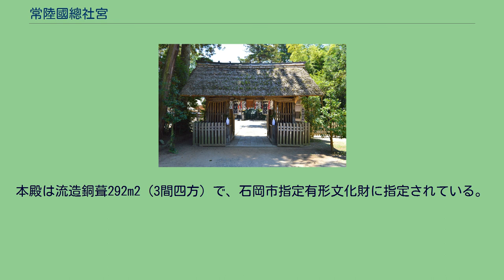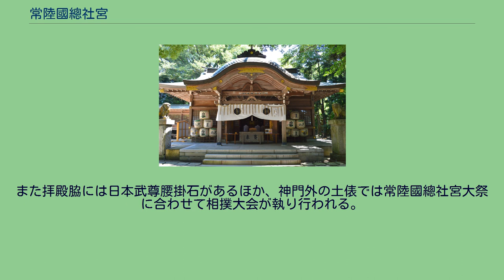常陸國總社宮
鳥居 常陸國總社宮、常陸國總社宮（ひたちのくにそうしゃぐう）は、茨城県石岡市総社にある神社。
常陸国総社で、旧社格は県社。
社名には新字体の「常陸国総社宮」の表記も用いられるほか、別称として「總社神社、總社神社（そうしゃじんじゃ）」とも称される。
石岡の産土神であり、地域住民からは「明神さま」とも呼ばれている。
古代、国司は各国内の全ての神社を一宮から順に巡拝していた。
これを効率化するため、各国の国府近くに国内の神を合祀した総社を設け、まとめて祭祀を行うようになった。
当社はそのうちの常陸国の総社にあたる。
当社は石岡の中心市街地を抱く丘陵の縁辺に鎮座し、西から南にかけて恋瀬川の低地を望み、社地は旧常陸国衙に隣接する。
氏子は1994年（平成6年）時点で約2,500戸で、各町ごとに氏子会が組織されている。
毎年9月に催行される例祭「常陸國總社宮例大祭」は「石岡のおまつり」とも称され、関東三大祭りの1つに数えられる。
寛政3年（1791年）の『総社神宮祭礼評議』では、祭神は大己貴命（おほなむちのみこと：大国主尊に同じ）であり、「七体の木像にて、内六体は怪敷（あやしき）形」であるとしている。
社伝によれば、奈良時代の天平年間（729年 - 749年）の創建とされる。
ただし『石岡市史 下巻』では、総社の制度が確立したのが平安時代末期であることから疑問を呈している。
当初の社名は「国府の宮」であったが、延喜年間（901年 - 923年）に天神地祇（てんしんちぎ）の6柱の神が祀られるようになって「六所の宮」となり、さらに「総社」（古代の読みは「そうじゃ」）に名を改めた。
また創建当初は現在の常陸国分尼寺跡付近にあったとされるが、天慶年間（938年 - 947年）に大掾氏（平詮国）が常陸府中（石岡）に築城した際に鎮守のために現社地に遷したという。
神主は代々清原氏が世襲していた。
少なくとも治承3年5月（ユリウス暦：1179年6月）に「造営注文案」が出され、宮域の整備がなされたものと推定されている。
造営には吉田神社や筑波山神社などの常陸国内諸社や郷が鎌倉時代末期まで決まっていたが、14世紀初頭になると、代々その任を担ってきた地頭らが造営を拒否し、神社側は鎌倉幕府に提訴、幕府は造営負担を命じるとともに地頭らに造営の先例の有無を記載した請文の提出を要請した。
この時の請文が「総社宮文書」として6通ほど残されているが、いずれも「造営の先例はない」としている。
これは社寺保護政策を強めていた幕府に対する関東御家人の反発の潮流の1つに位置付けられる。
また総社に対する権威の否定、国衙機能の変質・解体として見ることも可能である。
さらに鎌倉時代末期には、大掾氏の一族が社地の田畑について知行権を行使していた。
中世には国司代による奉幣の祭祀が3月3日と7月16日に行われていた。
また、少なくとも戦国時代まで常陸国内の神事を執行・主導する立場にあり、仏事に対しても関与できるほどの権力を有していた。
そして、7名の総社供僧と呼ばれる仏教僧も神社に奉仕していた。
永享12年5月（ユリウス暦：1440年5月）には太田道灌が奥州へ向かうにあたって武運を祈るため参拝し、戦に勝って戻った折に軍配団扇1握と短冊2葉を寄進し、以下のような短歌を詠んだ。
道灌の子孫である太田資宗は先祖・道灌の寄進した軍配に感激し、軍配を納める金の梨地の筥（はこ）を作り、その蓋に由緒を書いて寛文8年4月（グレゴリオ暦：1668年5月）に神社へ奉納した。
江戸時代には、本殿に加え、幣殿・拝殿・神宮寺を有し、末社として高房明神と稲荷明神を管轄していた。
寛永4年（1627年）、常陸府中藩主の皆川隆庸が現在の社殿を再建する。
この年に江戸幕府によって社領を25石と定められた。
その後、松平信定が天和3年（1683年）に拝殿を修築、1886年（明治19年）6月に氏子らで拝殿神門の修築と本殿を銅の瓦葺に変更した。
明治維新後、近代社格制度では始めは郷社に列したが、1900年（明治33年）9月に県社に昇格した。
これを記念して石岡町民は寄付を集めて神社の基金を作り、三条実美に社殿奉額の社号の筆を依頼した。
1978年（昭和53年）、総社神社周辺域に新町名「総社」が設定され、一丁目と二丁目がおかれ、神社は総社二丁目となった。
この時、地名としての「総社...